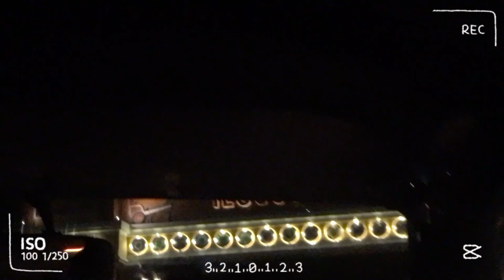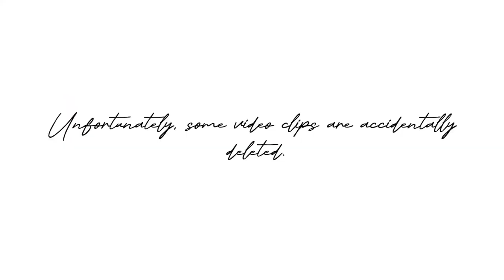ilocos norte mini vlog: wedding day, vintar + bantay bell tower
socials
—instagram: jhnmrky (  @jhnmrky  )

about me✨
— philippines
—2001